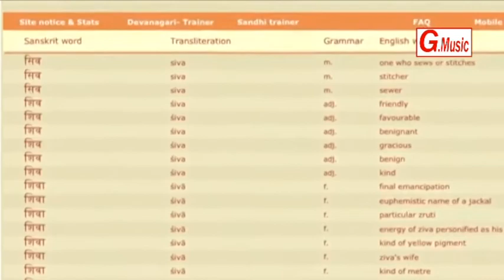भोला पिये भांग का प्याला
Bhola piye bhang ka pyala shiv bhajan
Singer -gyanendra